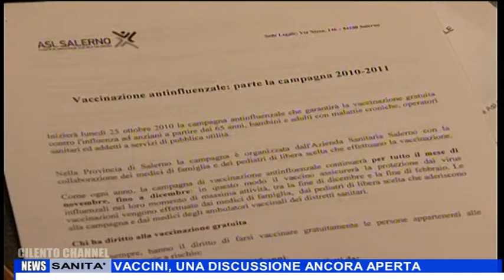SANITA' :VACINI, UNA DISCUSSIONE ANCORA APERTA